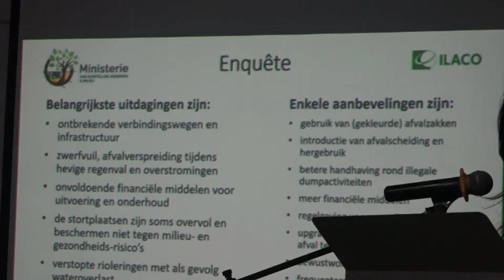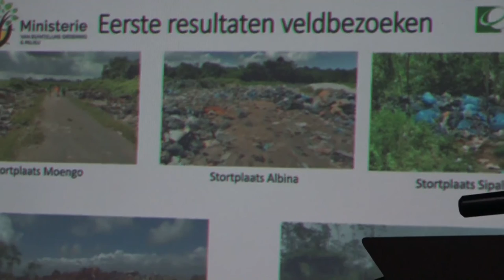17 02 2022 ROM start project voor geïntegreerd afvalbeheer